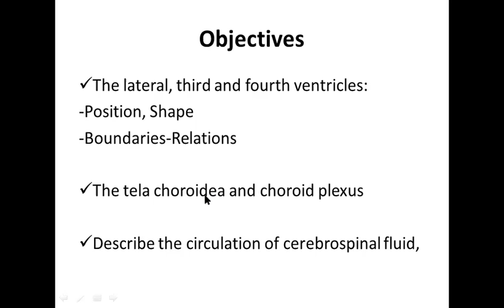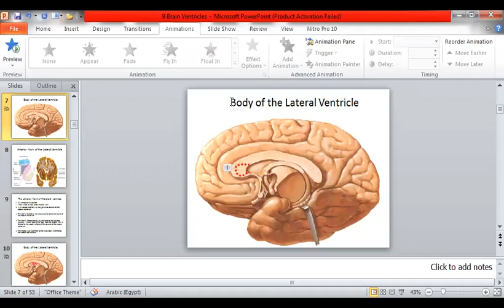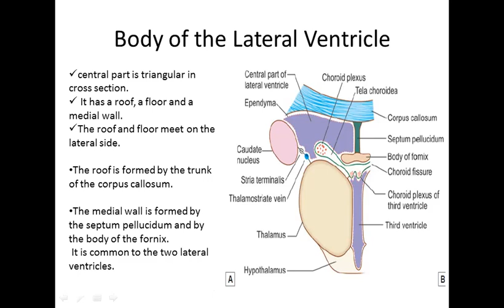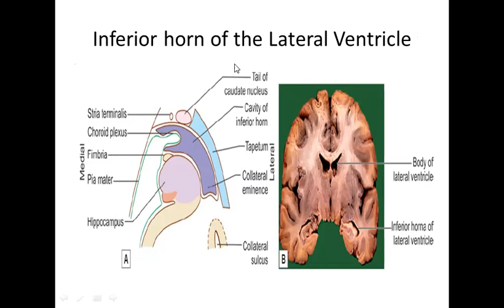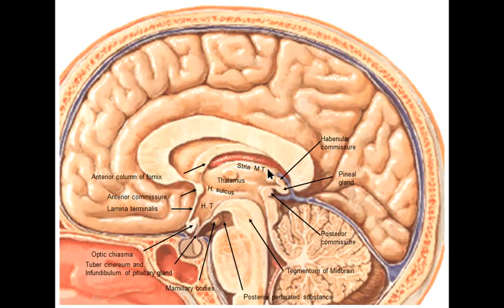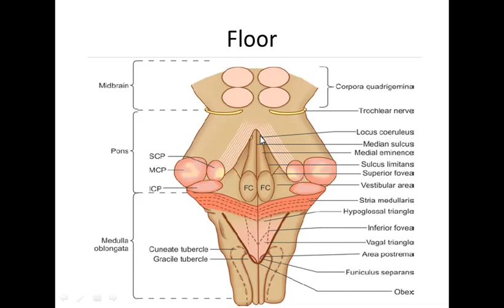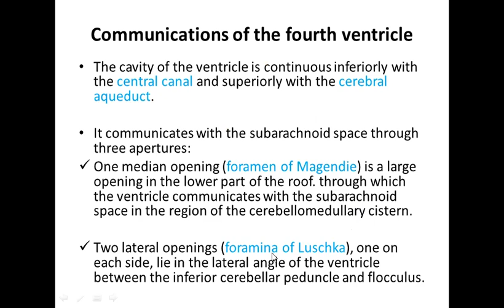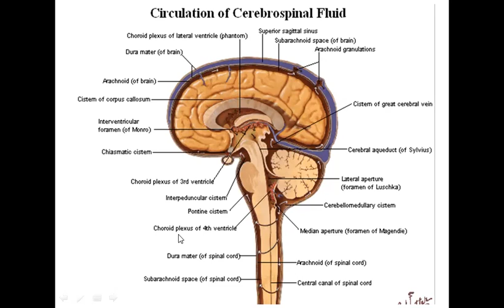Brain ventricles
Lateral ventricle
Third ventricle
Fourth ventricle
CSF circulation